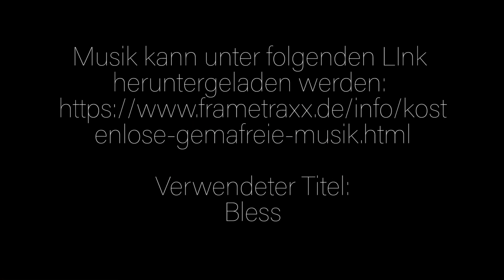Entspannung mit der AromaTouch® Methode- mit Sabine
Ich liebe es Nähe herzustellen, Menschen zu berühren und freue mich ganz besonders mithilfe der AromaTouch® Methode vielen etwas Gutes tun zu dürfen.

Eine AromaTouch® ist wie ein kleiner Kurzurlaub, bei dem du die Seele richtig baumeln lassen und abschalten kannst.

Die Anwendung dauert zwischen 45 und 60 Minuten.

Vielen Dank an Bettina Birkfellner für das großartige Video!
Musiktitel: Bless

Die AromaTouch® Technique ist eine energetische Entspannungsanwendung, bei der 8 speziell ausgewählte und therapeutisch zertifizierte doTerra Aromaöle in einer festgelegten Reihenfolge und Technik auf die Energiebereiche des Rückens, der Reflexzonen der Fußsohlen und der Ohren aufgetragen werden.

Die Kombination von sanften Handstreichungen und duftenden Aromaöle helfen Körper, Geist und Seele zu entspannen.

Positive Auswirkungen einer AromaTouch® Anwendung:
* reduziert Stress
* stärkt das Immunsystem
* hemmt Entzündungen
* fördert die natürliche Homöostase des Körpers und trägt zur Revitalisierung bei

Es werden ausschließlich Öle der Firma doTerra in Kombination mit fraktioniertem Kokosöl verwendet. Sie entsprechen dem CPTG- Standard (Certified Pure Therapeutic Grade) und zählen weltweit zu den reinsten therapeutischen Ölen.